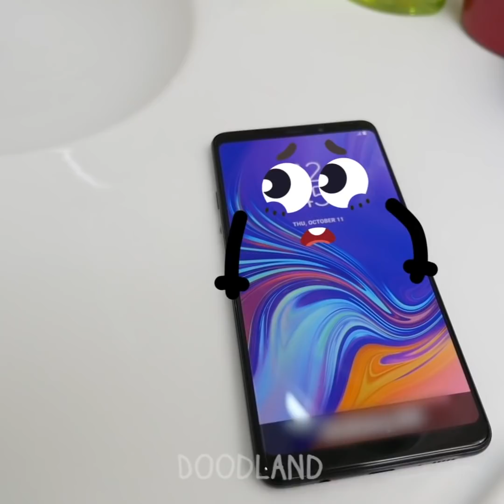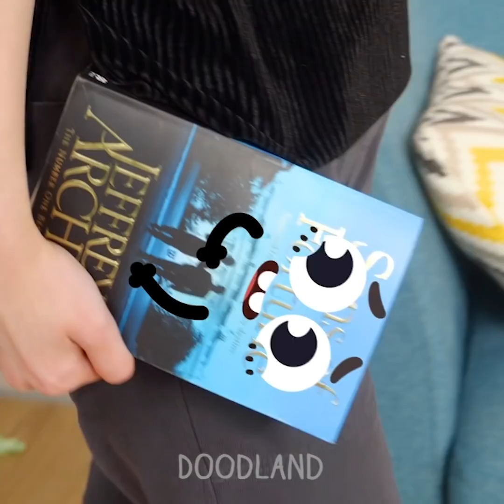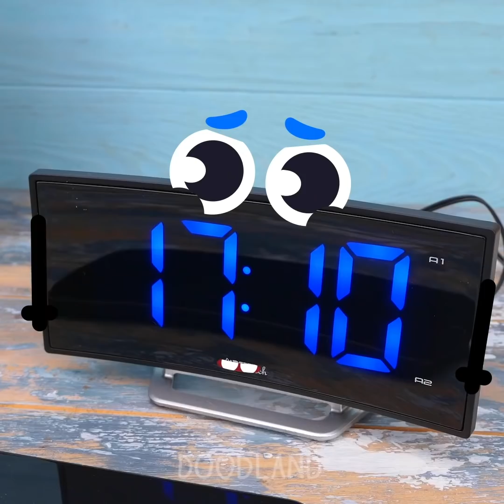Good Doodle vs Bad Doodle | Funny Clips | Doodland #508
Great news, friends! 😎 😍